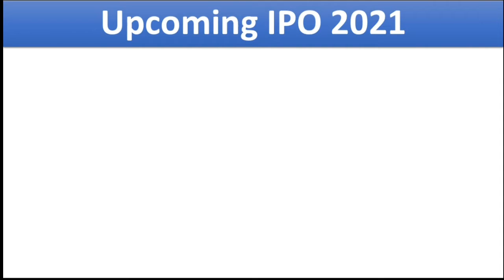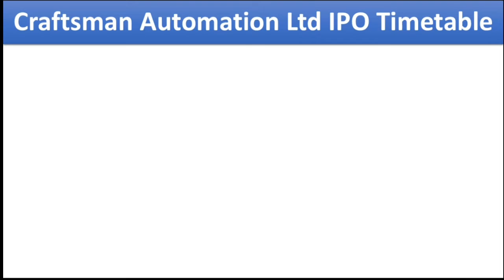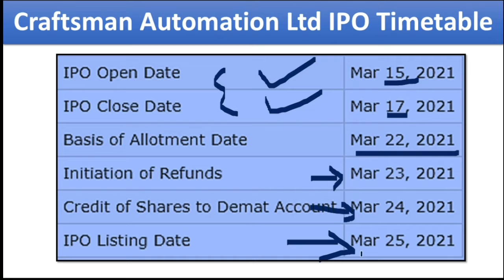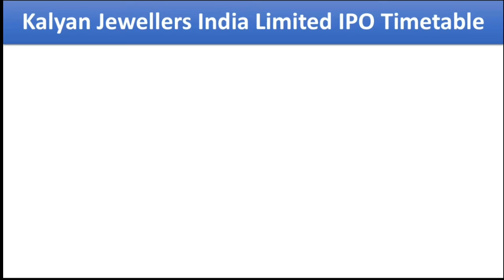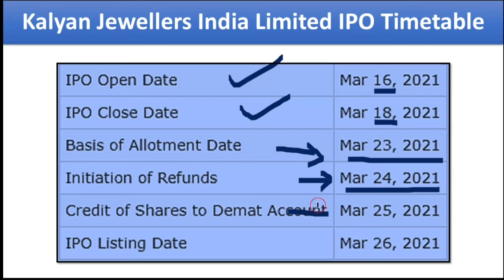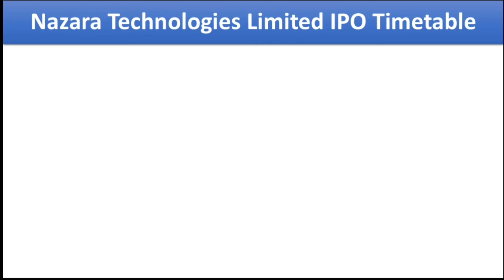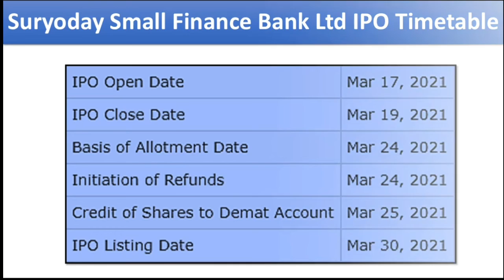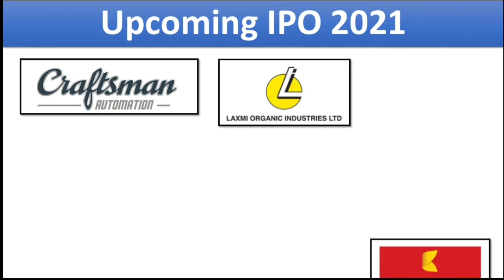Upcoming ipo 2021 l Craftsman l Kalyan | Laxmi Organic | Nazara Technologies | Suryoday SFBank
Free Demat account open go to below link freedemataccount?

Craftsman Automation Limited IPO
Kalyan Jewellers India Limited IPO
Laxmi Organic Industries Limited IPO
Nazara Technologies Limited IPO
Suryoday Small Finance Bank Ltd IPO

It is Engineering Organisation. Manufacturing Engineering components. The company design develops and machining the cylinder blocks of the tractor segments.

It is a speciality chemical manufacturing company. Operates on two business segments
* Acetyl Intermediates
* Speciality Intermediates
This product are used in various industries like pharmaceuticals, agrochemical, ink and coating, dyes, pigment, paint, printing and packaging etc

It is one of the Indian largest jewellery company
They design, manufacture and variety of gold studded jewellery for festivals, weddings etc The brand ambassador of the Kalyan Jewellers is Amitab Bacchan.

It is the leading Indian gaming company. Their business in different segments like a subscription-based business, premium business, esports, gamifies early learning and real money gaming.

It is the leading small finance bank in India. Their customers are unbanked and underbanked segments. The company operate on NBFC. It offers credit products like MFI loans, Vikas Loans, Shopkeepers loan etc.